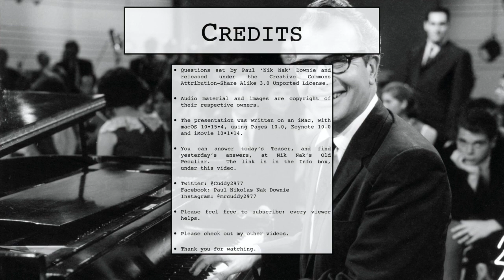4th May 2020 Teaser Dave Brubeck Day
This is the Daily Teaser for 4th May.

If you’d like to have a go, you need to put in your answers on today’s Daily Teaser page at Nik Nak’s Old Peculiar,